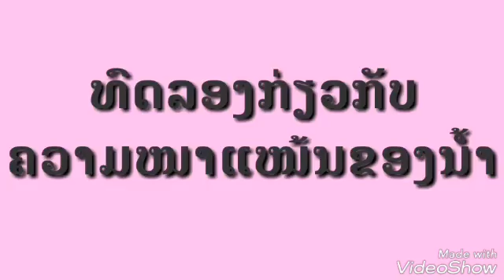ທົດລອງກ່ຽວກັບຄວາມໜາແໜ້ນຂອງນ້ຳ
By ນາງ ອັອບ ຈູມສາລິກາ
ນຳພາໂດຍ ອຈ ປາວີສຸວັນນະວົງ